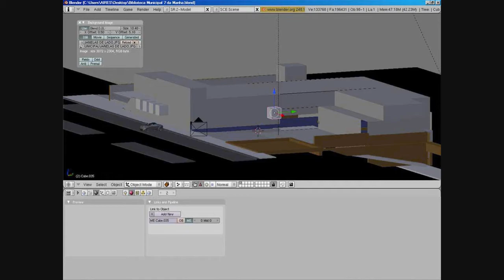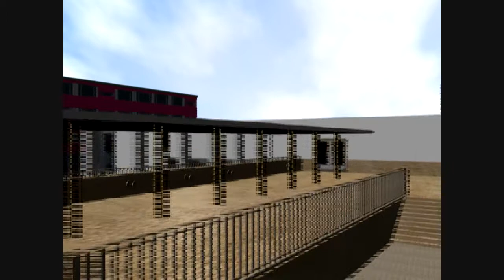Biblioteca Municipal Viseu 3D BLUR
PROJECTO FINAL DE COMPUTAÇÃO GRÁFICA - TDM - TECNOLOGIAS E DESIGN DE MULTIMÉDIA -